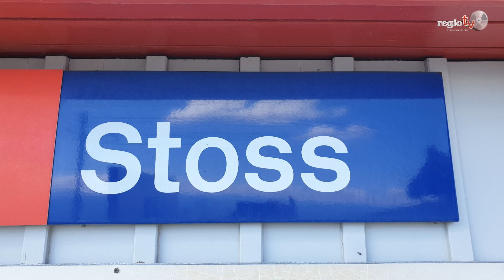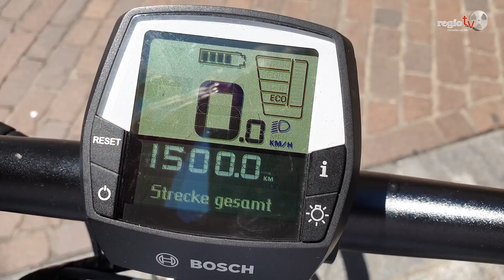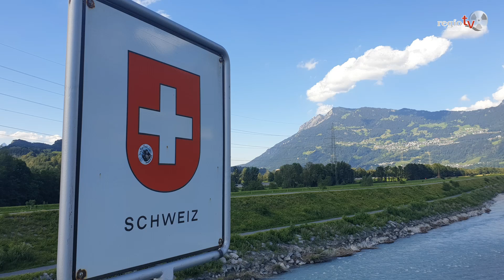regiotv fährt Fahrrad - Schweizer Rheintal und Vaduz in Lichtenstein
In unserer Sendereihe "regiotv fährt Fahrrad" zeigen wir eine Radtour von der Grenzstadt Konstanz, längs durch die Schweiz, bis ins Tessin. Heute befahren wir das Schweizer Rheintal über Vaduz in Lichtenstein bis Maienfeld ins Heidiland.